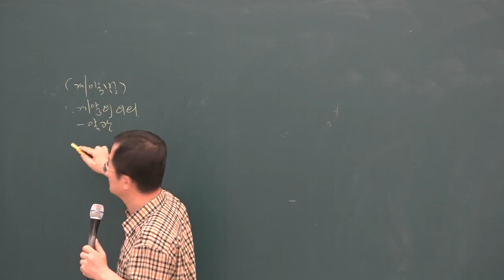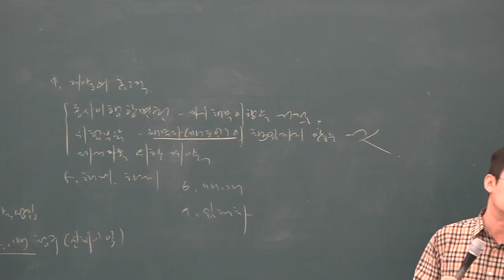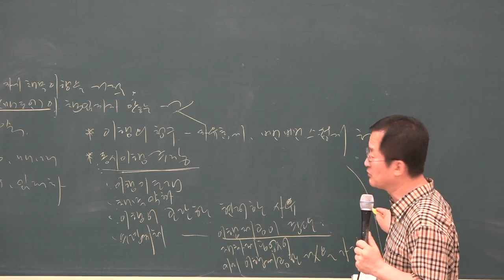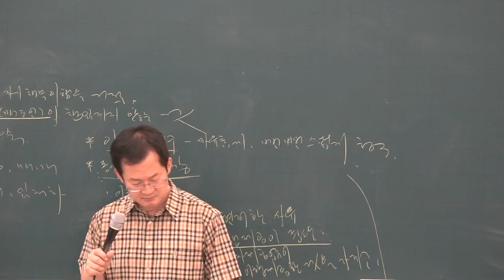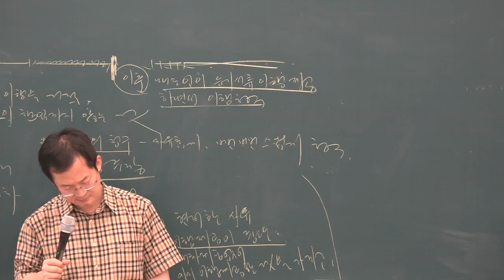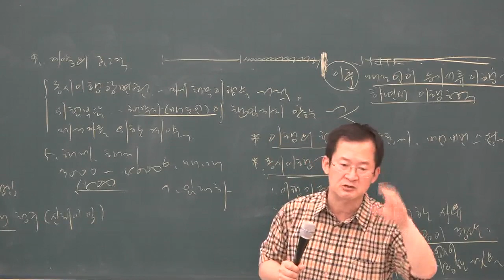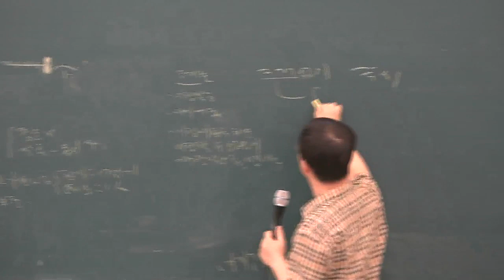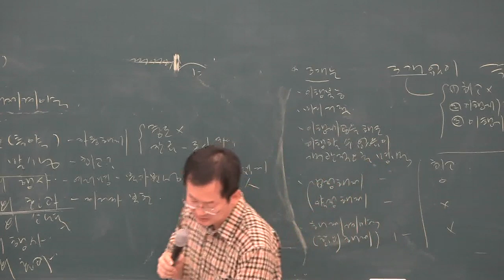[공전무] 2019년 공인중개사 민법 및 민사특별법 문제풀이 8-22